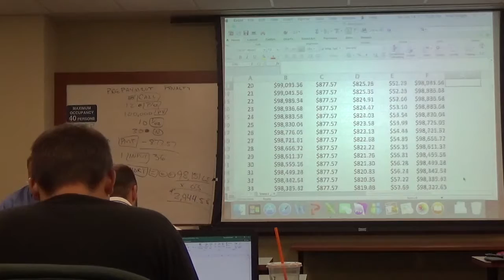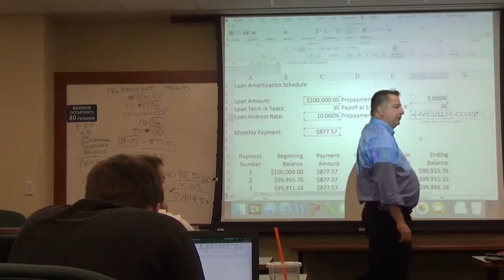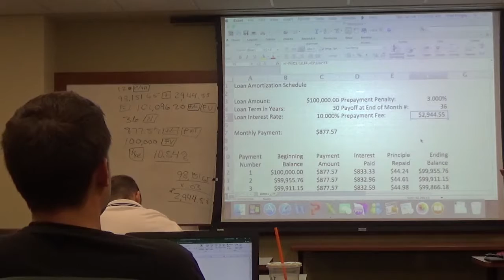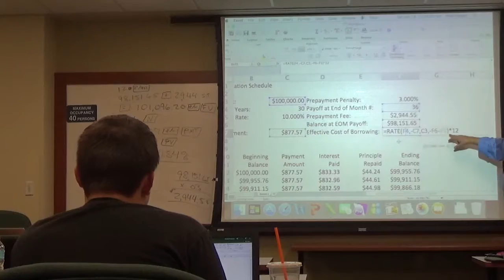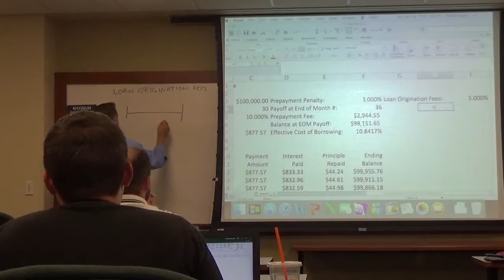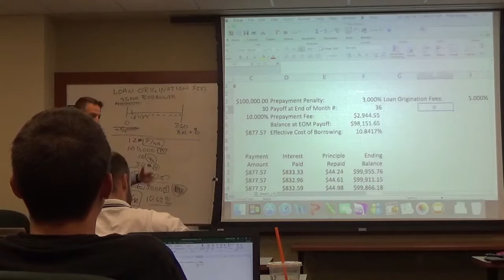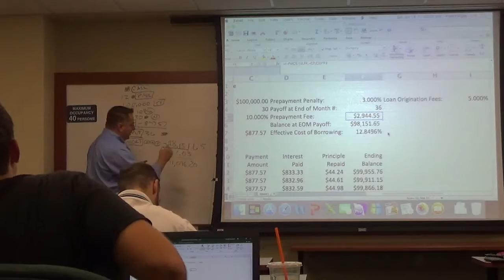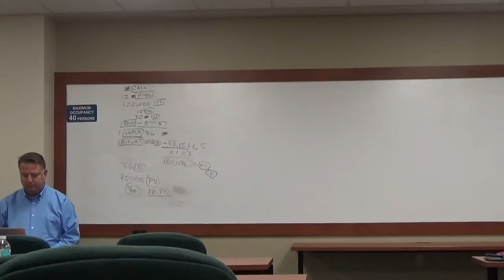REE 5880 - RE Finance - Jan 14 2017 - 3 of 3